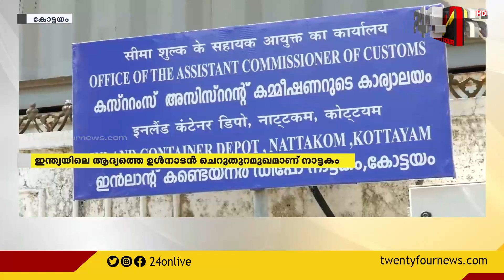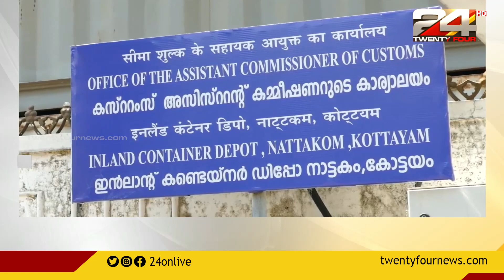കോട്ടയം നാട്ടകം തുറമുഖത്ത് നിന്ന് ചരക്ക് നീക്കം ഈ മാസം 16 മുതൽ